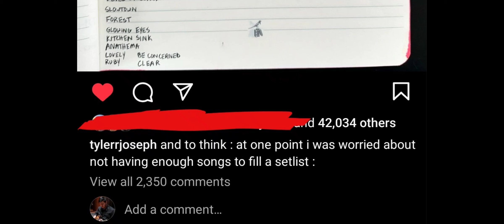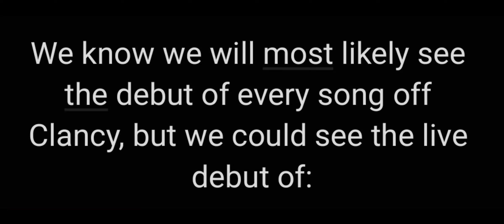CLANCY Set List Planning...REGIONAL AT BEST?!?! | TØP News